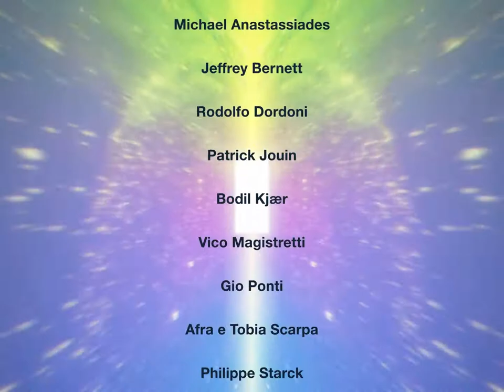The Cassina Perspective 2021: Trailer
A new way to conceive the different areas of the home: discover TheCassinaPerspective through an immersive digital journey on cassina.com